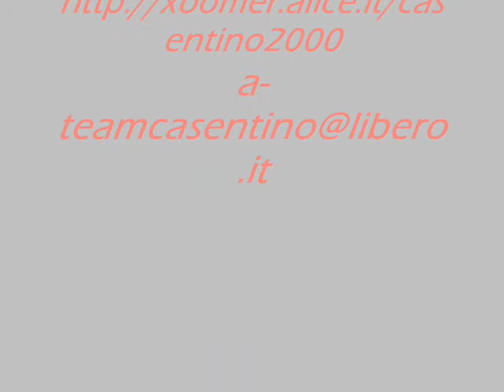CASENTINO SORPASSI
DESTINATION MOON